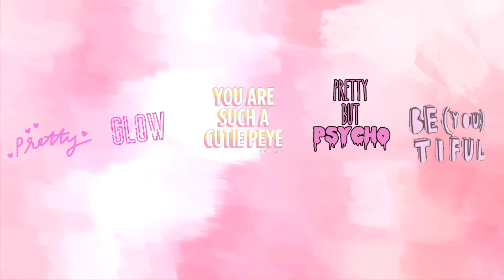MY 2019 SHOE COLLECTION *HIGHLY REQUESTED*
comment when you’ve joined 🥰.

Comment future videos you guys would like for me to do in the comment section below 🥳.